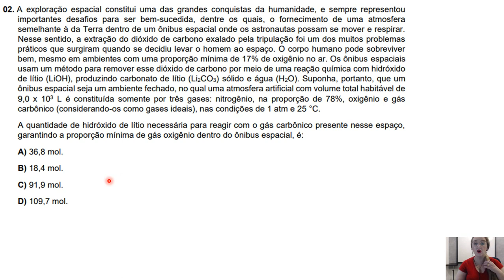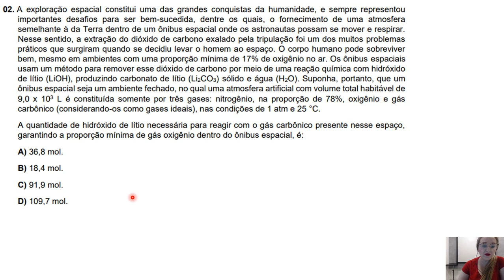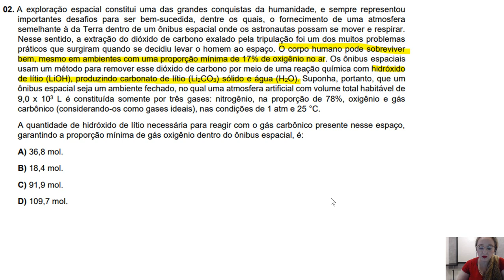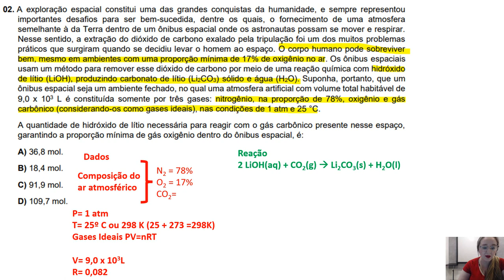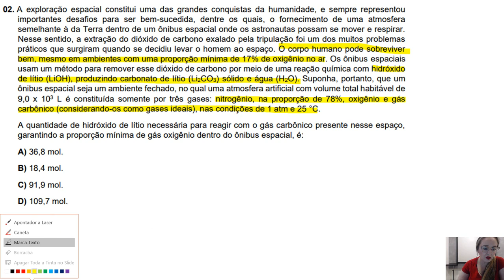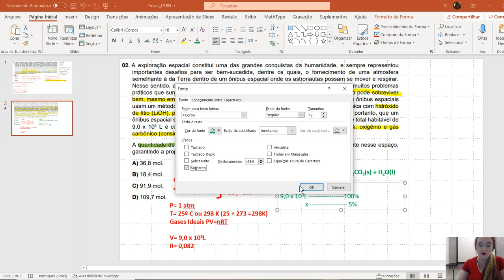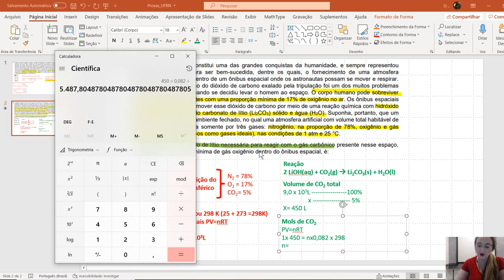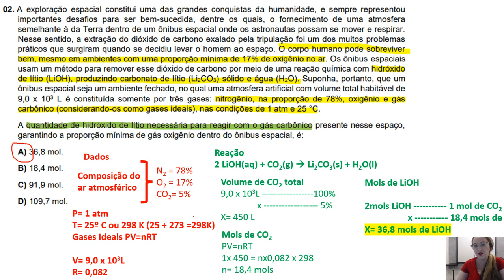Questão 2- Concurso para Professor de Química UFRN (Estequiometria/Lei dos Gases)